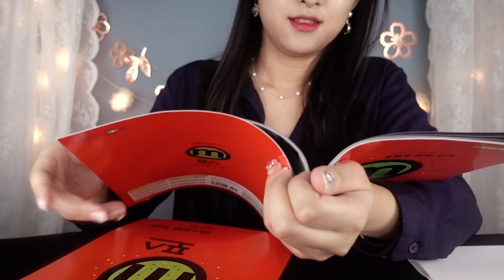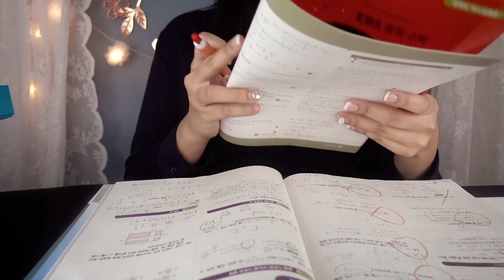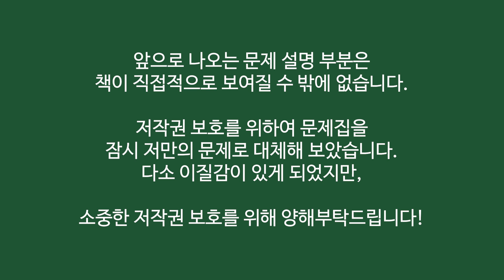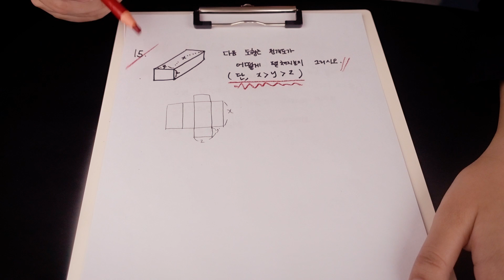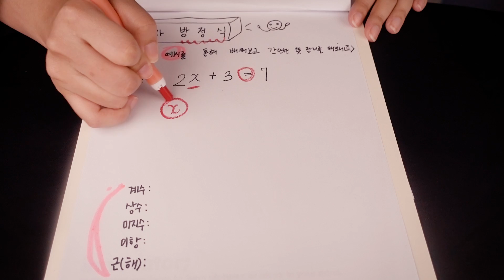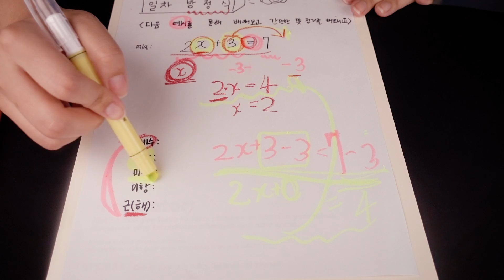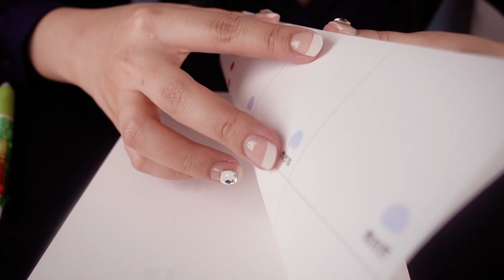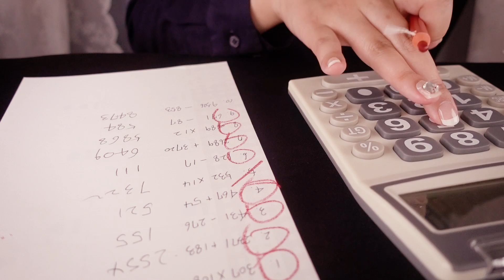ASMR (eng sub)여선이! 학습지 선생님 롤플레이 W.Y.C! Visiting teacher RP [한국어/KOREAN]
*여선이는 ‘여러분이 선택한 이야기’의 줄임말입니다. 한 달에 한번씩 여러분께 의견을 받고 투표를 통해 선정된 소재로 영상을 제작합니다!
*W.Y.C is What You Choose! Once a month, I get your ideas and you guys vote one of them for WYC video and I make it on the chosen idea!

안녕하세요!
오늘은 조금 말씀드릴 것이 있어 영상에서 더보기란을 봐드릴 것을 부탁드렸습니다.
다름이 아니라 제가 영상 속에서 나름 열심히 수학 설명을 하는데요.
사실 정확한 정보가 기억나지도 않을뿐더러(중학생 시절 까마득...)
기억이 난다한들 제가 하는 설명이 당연히 너무나 부족할 것을 알기 때문에
혹시나!! 정말 혹시나 이것도 정보로 이해하시는 분들이 계실까봐 이렇게 글을 씁니다.
저의 설명은. 음. 작은 휴지조각 정도랄까요. 그래서 그냥 흘려 들으시며 ASMR로만 즐겨주시면 감사드리겠습니다!

더불어 수학을 잘 아시는 분들이 제 설명을 보고 너무 답답하실 것 같기도 해서 미리 이렇게 양해를 구합니다. 흑흑 일차방정식 대충 문제 풀라하면 풀겠지만 설명하는 것은 너무 어려웠어요ㅠㅠ

또한 영상 속 소품으로 등장하는 문제집은 엄연히! 당연히! 당연히 내용을 노출시키면 안 되기에, 그렇지만 문제집 종이 특유의 그 소리를 포기할 수도 없기에!ㅋㅋㅋ 이런 방법을 선택했습니다! 양해 부탁드려용ㅎㅎㅎ

기나긴 설명 읽어주시고 영상도 봐주셔서 너무 감사드립니다!
다음 여선이 영상은 더더더더 신경써서 만들겠습니다!
늘 이 작은 채널 챙겨보러와주셔서 너무나너무나 감사해요!
여러분은 에인젤ㅎㅎㅎ

Hello!
I have a little something to tell you today, so I asked you to read explain.
I tried to explain math in the video.
I actually don't remember the exact information.
Even if I remember, I know this explain is not enough.
I'm writing like this because I worry about there are people who understand this as information.
My explanation is... um... It's like a small piece of tissue... so I'd appreciate it if you could just listen and enjoy it just for ASMR!

Also, I'm asking for your understanding because I think people who know math well would be so frustrated with my explanation. I can solve it but it was too hard to explain.;(

Also, the workbooks that appear as props in the video are obvious! and of course! It's a copyrighted book. Of course, I couldn't reveal the content, but I couldn't give up the unique sound of workbook paper! So I chose this method! I ask for your understanding.

Thank you so much for reading the long explanation and watching my video!
I'll make the next one better!
Thank you so much for always coming to watch this small channel!
You're angels:)

☞타임라인☜
오늘은 딱히 트리거가 나누어지지 않아 타임라인이 없습니당!
No timeline because it doesn’t have some outstanding triggers!

*오늘의 립*(립 색상은 영상의 색감 조정으로 실제와 많이 다를 수 있습니다.)
[맥] RED ROCK